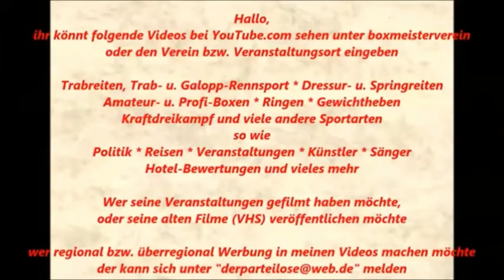Boxen Pokalturnier Boxkampf - Mert Caliskan vs. Kim Vogt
4 Pokalrunde Kreis Arnsberg im Pädagogischen Zentrum, Helene-Lange Gymnasium, Am Hombruchsfeld 55a, 44225 Dortmund-Hombruch.

10. Oktober 2015
13. Kampf: Junioren 56KG - Mert Caliskan (BuS Dinslaken) vs. Kim Vogt (BSV Mengede)